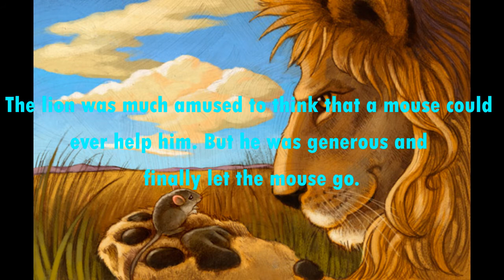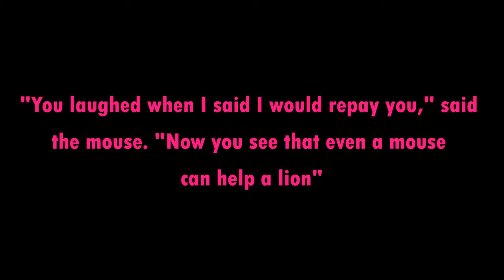Story- The lion and the mouse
This story is about a big lion and a tiny mouse. Let's read it together and find out what they are up to. Hope you guys enjoy!!